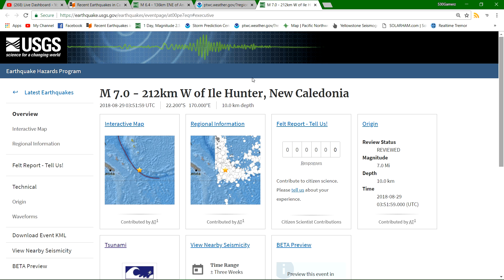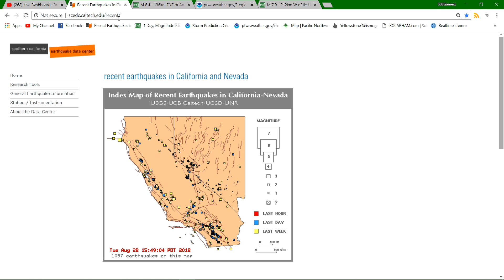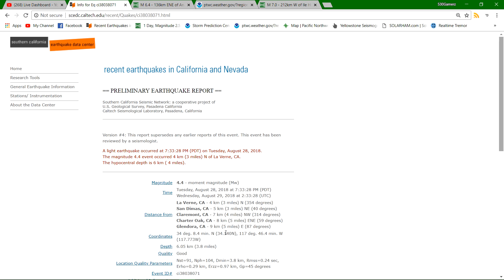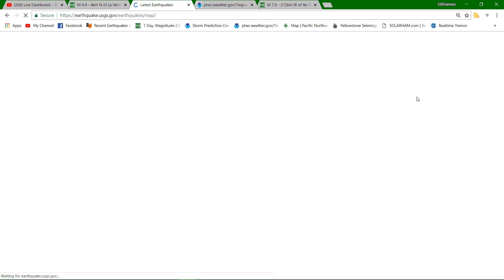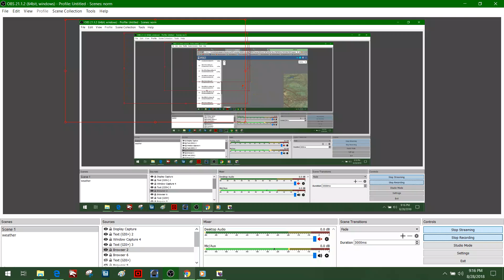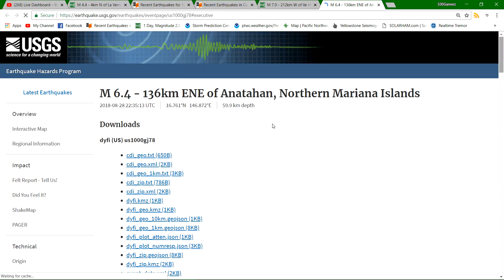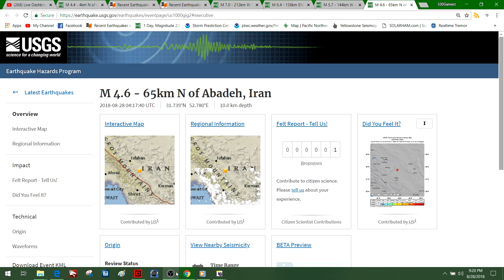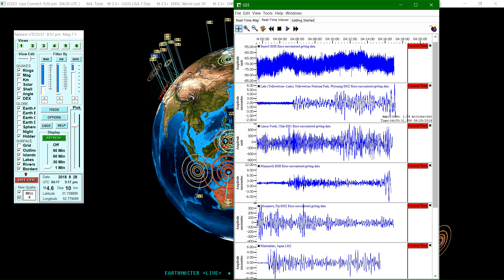7.1 earthquake New Caledonia ... M 4.4 - La Verne, CA.. Earthquake update 8/28/2018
No tsunami warning